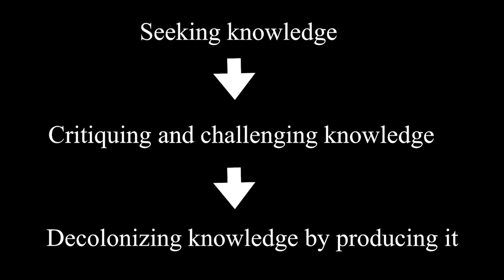Decolonizing Knowledge on Palestine | Ahlam Muhtaseb | TEDxMSJC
Dr. Ahlam Muhtaseb is a professor of media studies and the director of the Center for Islamic & Middle Eastern Studies at California State University, San Bernardino. She is the recipient of the 2020 CSUSB Outstanding Scholarship, Research and Creative Activities Award and was one of the 2019-20 Outstanding Research and Creative Activity Faculty Mentor Awardees. Her most recent project is her award-winning documentary 1948: Creation & Catastrophe. She won the 2019 Rebuilding Alliance “Story Teller” Award. The film also won the Jerusalem International Film Festival’s 2019 Special Jury Award in the Feature Documentary category. Currently, she works on a new documentary on the three young Muslims who were murdered in Chapel Hill in 2015, and the state of racism and Islamophobia in the United States. Dr. Ahlam Muhtaseb is a professor of media studies and the director of the Center for Islamic & Middle Eastern Studies at California State University, San Bernardino. She is the recipient of the 2020 CSUSB Outstanding Scholarship, Research and Creative Activities Award and was one of the 2019-20 Outstanding Research and Creative Activity Faculty Mentor Awardees.Her most recent project is her award-wining documentary 1948: Creation & Catastrophe. She won the 2019 Rebuilding Alliance “Story Teller” Award. The film also won the Jerusalem International Film Festival’s 2019 Special Jury Award in the Feature Documentary category. Currently, she works on a new documentary on the three young Muslims who were murdered in Chapel Hill in 2015, and the state of racism and Islamophobia in the United States. This talk was given at a TEDx event using the TED conference format but independently organized by a local community.